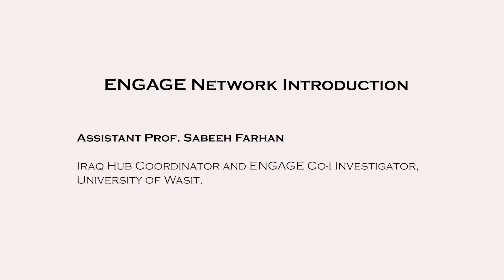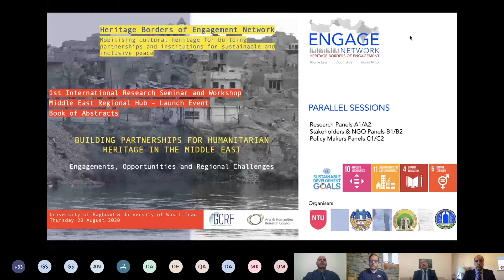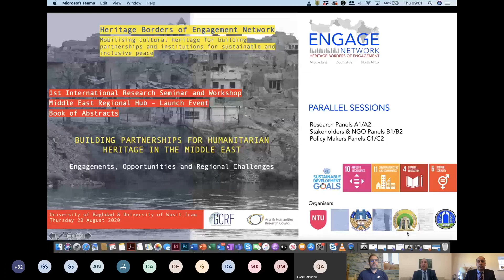Assistant Prof Sabeeh Farhan Iraq Hub Coordinator and ENGAGE Co I Investigator, University of Wasit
During the 3-days workshops at the regional hubs, space has been provided for mutual discussion, co-production, engagement and learning between local research teams, community groups, project partners, national organisations, and governmental officials. Each regional hub had a critical mission that engages:
1-Developing scoping research investigation on the needs for humanitarian heritage as an inclusive programme of cultural exchange.
2- Develop a collaborative research environment that facilitates shared and sustained engagement with local heritage communities, representatives, and CSOs within the regional research hubs.
3- Enhancing and refining the research programme and framework proposed by the ENGAGE network through the contribution of local and regional research partners in the three different regional contexts.

ENGAGE Network Introduction- Assistant Prof  Sabeeh Farhan Iraq Hub Coordinator and ENGAGE Co I Investigator, University of Wasit